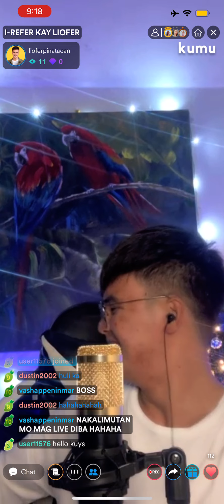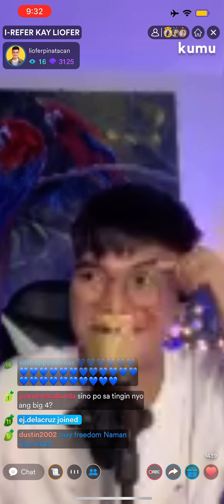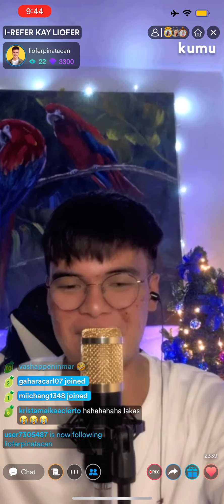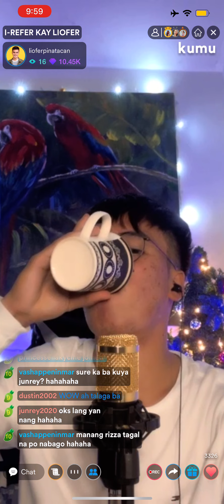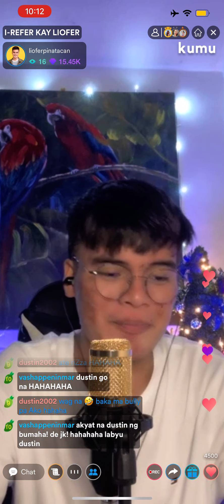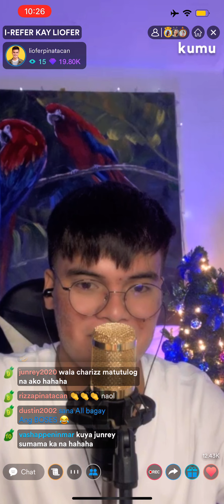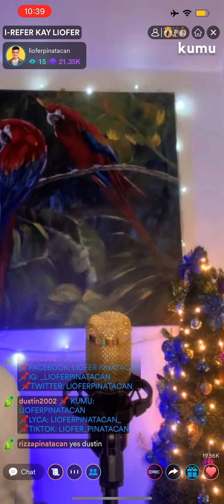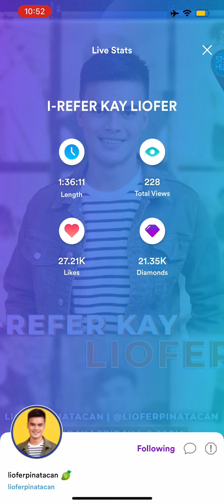Liofer Pinatacans LS on 12/03/21